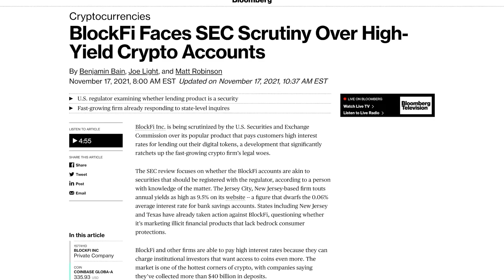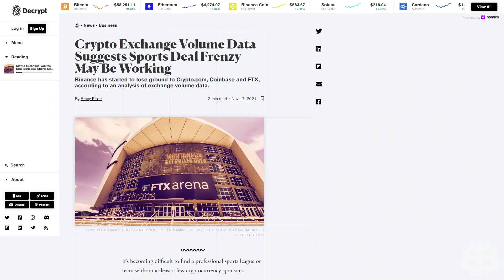CRUCIAL Bitcoin Update (Crypto Fights Back)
The Bitcoin bulls and bears have been locked in a fight where the 60k level is the metaphorical octagon. Since reaching the 68k level for the first time earlier in the month, Bitcoin has corrected, and since then it’s been a seesaw battle at 60k. We practically need Bruce Buffer to give us the play by play every time we refresh our phones. This feud goes on every second of every day and each opponent has it’s own way of landing punches in bunches.

In this video, I’ll give you an important Bitcoin update regarding its price action. Where will the price of BTC be at the end of Q4? Will the bulls or bears come out victorious?

0:00 Intro
1:35 Size 'em Up!
1:55 Recent Market Action
2:59 The Reality of the Infrastructure Bill
3:31 The Effect of News on Crypto
4:20 SEC vs BlockFi?
6:50 Mass Adoption is Inevitable